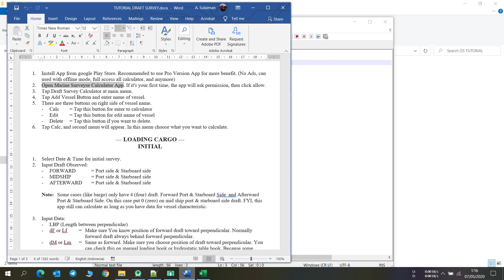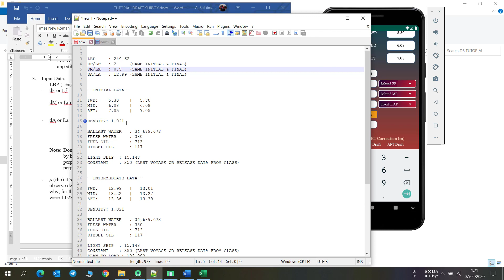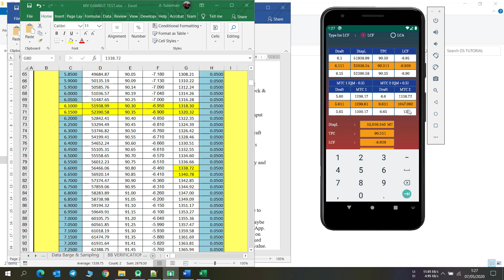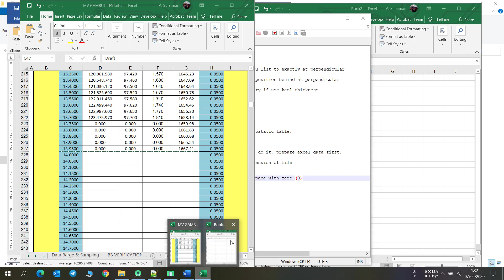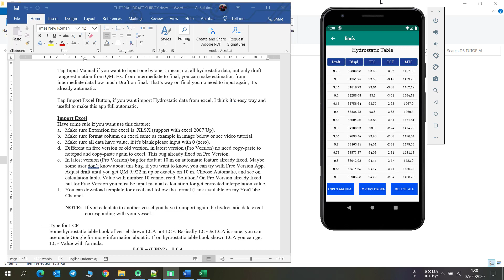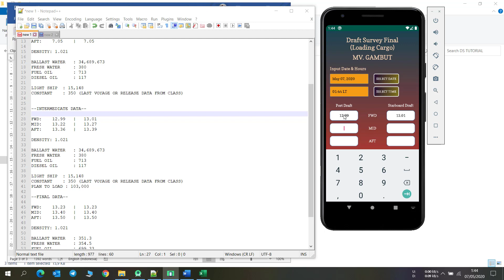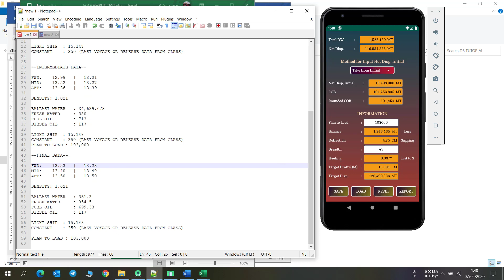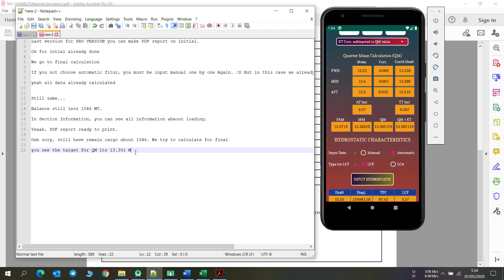Tutorial Draft Survey App (Marine Surveyor Calculator)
Marine Surveyor Calculator Pro Version
This App designed for draft survey and another calculation relationship with surveyor and seafarer.

⭐️All in one application:⭐️

1. Draft Survey (Loading & Discharging)
2. Ballast Water Calculator
3. Oil Calculator ASTM Table 01, 52, 53, 54, 56, & 57 ⭐️ New ⭐️
4. Trim Request for 2 Holds
5. List or Heel Calculator
6. Interpolation Calculator (Linear, Bilinear & Extrapolation)
7. Vessel's Deflection
8. Capacity per Hold
9. Unit Converter

⭐️Feature in Pro version Application:⭐️
1. Can be used with OFFLINE MODE
2. Full Access all calculator
3. Of course No Ads in App
4. Create PDF Report
5. Print PDF Report using Wifi or USB/OTG (Depending type of Mobile Phone)
6. Can request "PDF Report Form" suitable with You want (Optional with Additional Cost), You can send request to my email.

🚢Draft Survey
This application (Draft Survey) designed for easy, fast calculation and also minimize human error due to mistake on manual calculation. It is equipped with option for draft mark position toward perpendicular, option for LCA or LCF and keel thickness correction (subtracted to Quarter Mean Value or subtracted to draft value). It also has save, load & create PDF report feature. In another case You can directly print PDF Report using wifi or OTG USB.

🚢Ballast Water Calculator
On this feature have 2 methods of calculation depend on sounding table of Vessel (1) Compact Calculation (2) Separate Calculation. For more information You can read tutorial on this Apps. Basically it's very simple if You know basic of interpolation. But this App Designed for make it more easy, fast calculation and also minimize human error. You should try this feature.

🚢Trim Request for 2 Hold
Trim Request for 2 Hold application is purposed to make easy calculation about how many tons cargo must be put in your holds to achieve target trim. It only uses trimming table.

🚢List or Heel Calculator
This feature has 2 methods of calculation depend on value you know. (1) List By Angle calculator (2) List By Value calculator.

List by value calculator is purposed to know how many degrees of Your vessel's list easily. Beside that, we also can make comparison list with actual draft with Vessel Clinometer.

Same as List by Angle Calculator, this tool is also designed for making easy calculation. No need  to remember the formula, just put how many degree and breadth of vessel now . The degree value can be seen on vessel clinometer.

🚢Interpolation Calculator
This feature has 3 calculators, (1) Linear Interpolation (2) Bilinear Interpolation (3) Extrapolation. Bilinear interpolation usually used for calculation for ballast water with sounding table compact design (sounding and trim correction into one page). Based on my experience Extrapolation Calculator sometimes useful when I'm Handling for Barge. Because sometimes on hydrostatic table You can't found the number of MTC exactly on the draft, that's why I need extrapolation.

🚢Vessel Deflection
This calculation very important for stability of vessel. Officer must know the position of deflection, sagging or hagging when intermediate draft survey. That's why You can manipulate loading/discharging cargo or ballast for achievement the perfect deflection before sailing.

🚢Capacity per Hold
I think every Officer on vessel already had more compact calculator for this. But sometimes 3rd party want to re check the actual stowage factor fastest. For this reason, i made this calculator. FYI, for SF you must use with unit FT3/ MT, if You don't know You can use Unit Converter on my App.

🚢Unit Converter
Unit converter also has stowage factor conversion (Cu.FT./L.T, Cu.FT./M.T, Cu.M./L.T, Cu.M/M.T, L.T./Cu.M, M.T/Cu.M).

Key: Draught/Draft Survey, Ballast Water, Interpolation, Deflection, Vessel, Ship, Marine, Surveyor